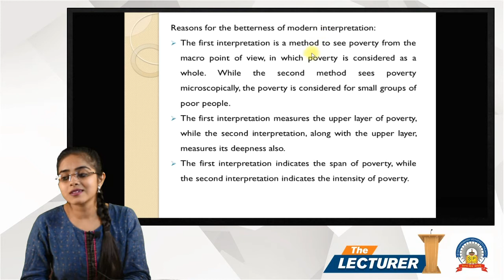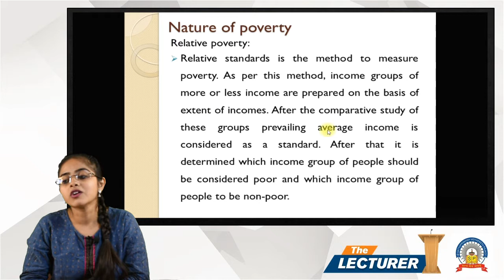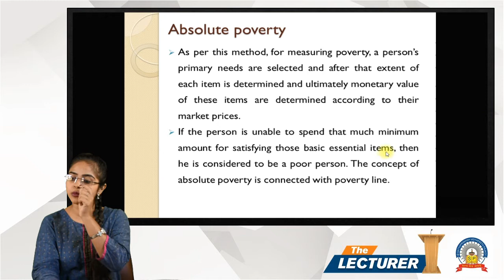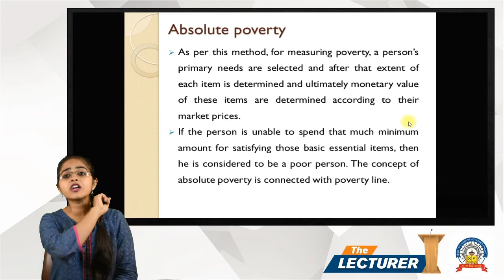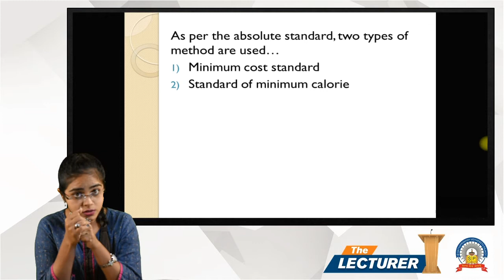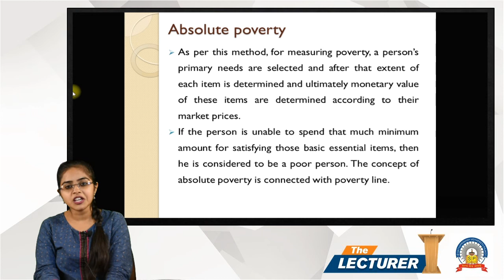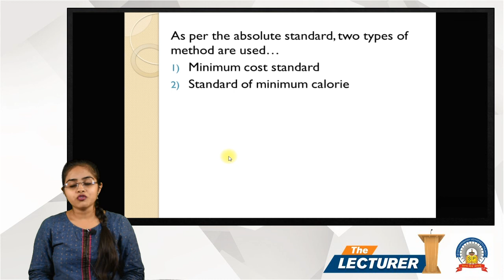Chap.: Poverty Topic: Nature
Hi All,